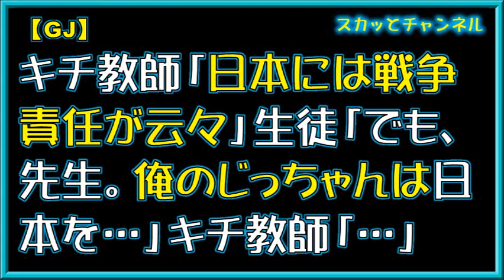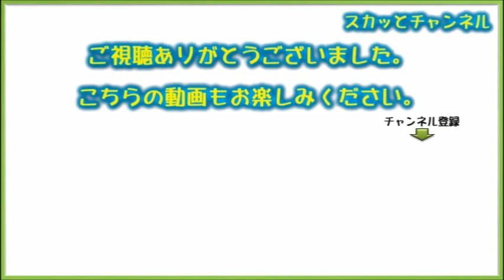【GJ】キチ教師「日本には戦争責任が云々」生徒「でも、先生。俺のじっちゃんは日本を…」キチ教師「…」